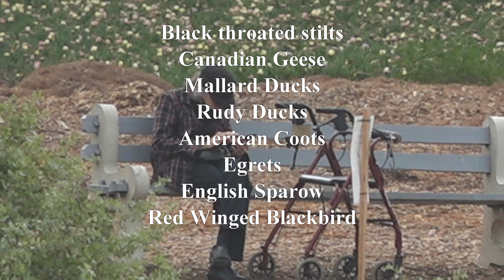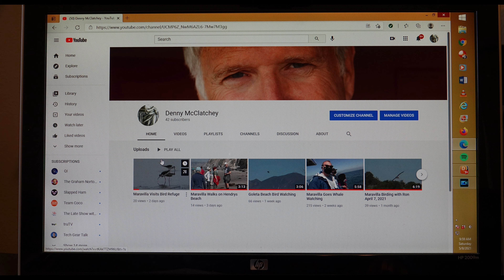Andree Clark Bird Refuge-Revisited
Upon closer inspection by Ron Smith the Sora bird is identified. Produced by Denny McClatchey. Produced with CyberLink PowerDirector 18